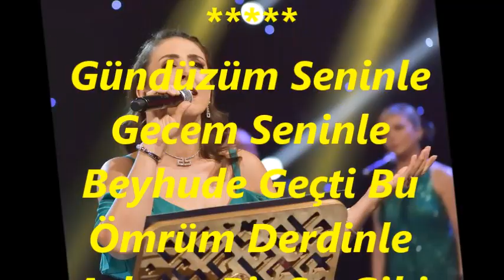Rengin UYAR KÖKTEN-Gündüzüm Seninle Gecem Seninle (NİHAVEND)R.G.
SOLİST:
*RENGİN UYAR KÖKTEN*
VİDEOYU YAPAN
*RECEP GAYRETLİ*
GÜFTE:---
BESTE: SUAT SAYIN
USUL: DÜYEK
MAKAM: NİHAVEND
Gündüzüm Seninle Gecem Seninle
Beyhude Geçti Bu Ömrüm Derdinle
Aşkımı Bir Sır Gibi Senlerce Sakladım
Geceleri Rüyamda İsmini Sayıkladım
Sevgilim Saçların Zannetme Solmaz
Dünya'da Sevenler Bahtiyar Olmaz